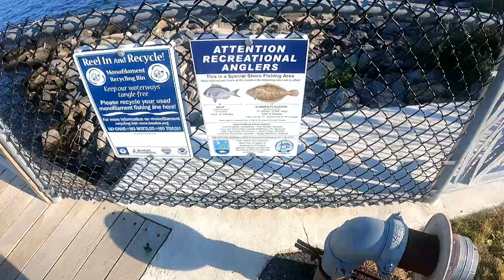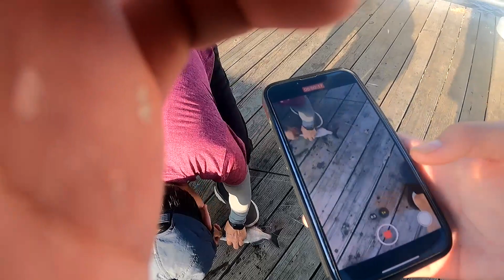NY Fishing Clips! (Unseen Fishing & Crabbing Footage Compilation Part 1!) {2022- July 2023}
Clips from days that didn't have enough catches to be made into a full video (NOT INCLUDING SHORTS)

Fish and Crab Species Caught or Shown in the Video
1: Blue Crab    Scientific Name: (Callinectes sapidus)
2: Atlantic Rock Crab    Scientific Name: (Cancer irroratus)
3: Common Spider crab       Scientific Name: (Libinia emarginata)
4: Green Crab      Scientific Name: (Carcinus maenas)
5: Smooth Dogfish      Scientific Name: (Mustelus canis)
6: Black Sea Bass    Scientific Name: (Centropristis striata)
7: Clearnose Skate      Scientific Name: (Raja eglanteria)
8: Pumpkinseed       Scientific Name: (Lepomis gibbosus)
9: Bluegill        Scientific Name: (Lepomis macrochirus)
10: Bluefish    Scientific Name: (Pomatomus saltatrix)
11: Scup Porgy    Scientific Name: (Stenotomus chrysops)

Master of Captree Kingfish and New York Pier Crabbing, if you ever see me, feel free to come and say hi and don’t be shy lol

I mostly Fish at: Captree Fishing Pier
but sometimes: Jones Beach Field 10, Bayside Marina, Somewhere in Long Island, Outside of New York State